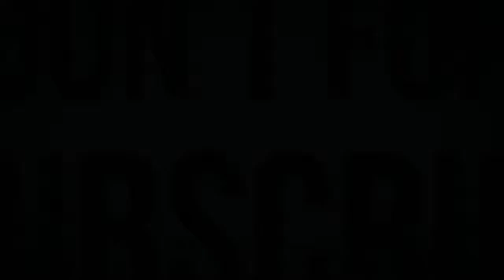Acqua di rose: preparazione e i meravigliosi benefici - Salute 365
Acqua di rose: preparazione e i meravigliosi benefici